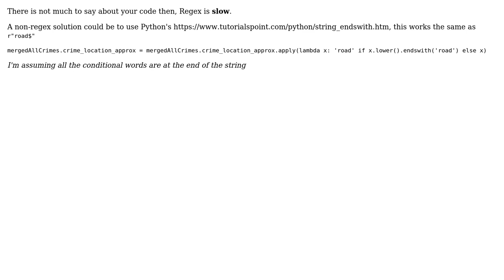Faster way of replacing strings in large pandas dataframe with regex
With thanks & praise to God, and with thanks to the many people who have made this project possible! You are responsible for your own actions.